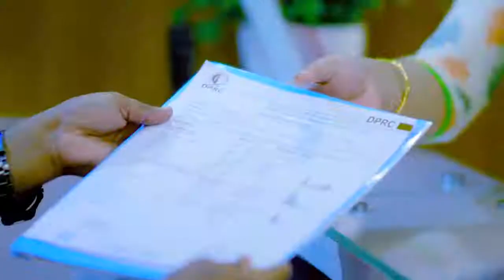কোমর ব্যথা ও পায়ে শক্তি কম পাওয়া ভাল হল | Back Pain & Weakness Relief Treatment